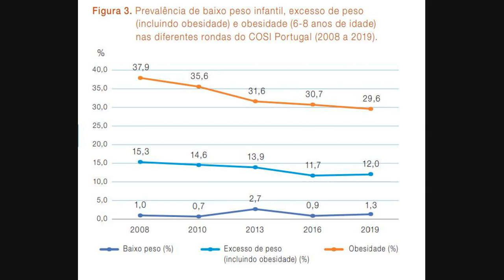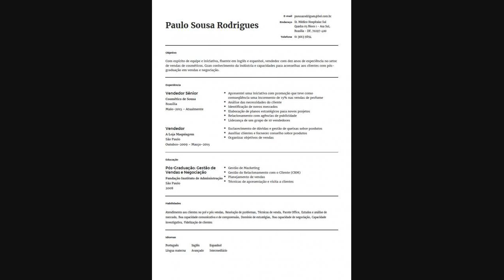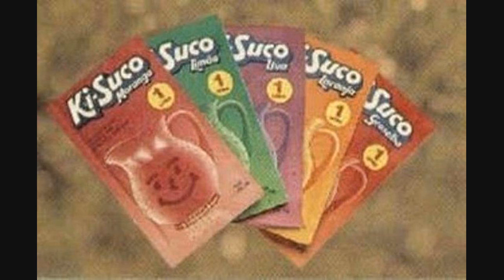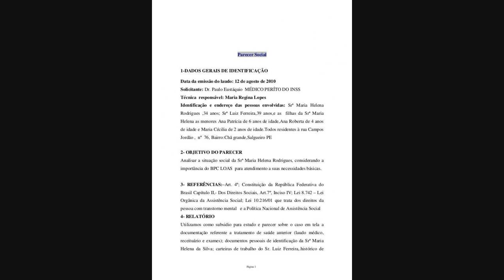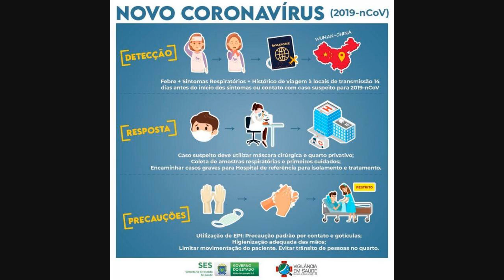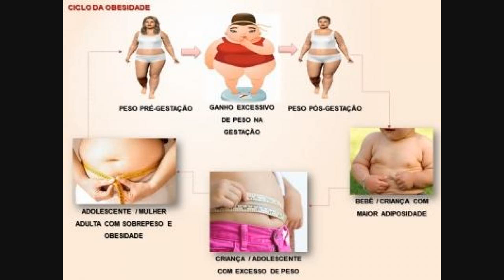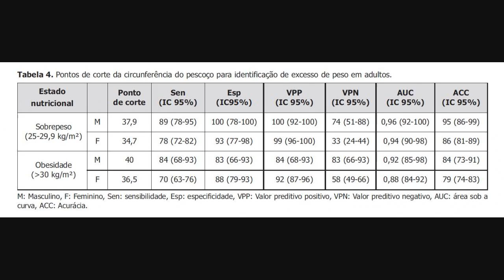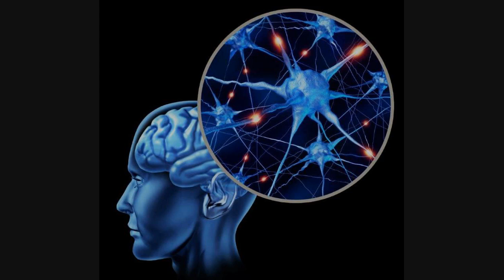Obesidade Infantil: As Razões Por Trás Do Aumento De Peso Entre As Crianças Brasileiras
Um estudo encomendado pelo Ministério da Saúde mostrou que uma em cada 10 crianças brasileiras de até 5 anos está com o peso acima do ideal: são 7% com sobrepeso e 3% já com obesidade.